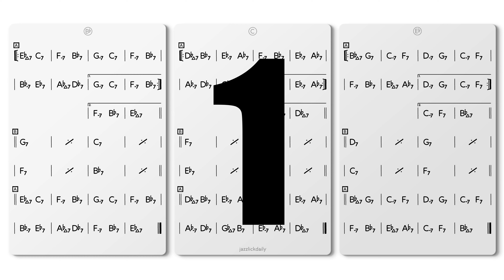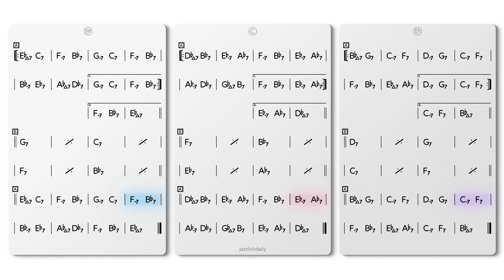Rhythm Changes Db Backing Track Swing 180 bpm Brushes - NO BASS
NO BASS version 180 bpm in Db

➤  version in 120 bpm: coming soon!

This track is available in all 12 keys.

Rhythm Changes are one of the most popular chord progressions in Jazz, originating as the chord progression of I Got Rhythm by George Gershwin.

This progression is the basis of many Jazz standards such as:

Anthropology (Parker/Gillespie)
Cotton Tail  (Duke Ellington)
Dexterity (Charlie Parker)
Oleo (Sonny Rollins)
Rhythm-A-Ning (Thelonious Monk)
Salt Peanuts (Dizzy Gillespie)
Straighten Up and Fly Right (Nat King Cole)